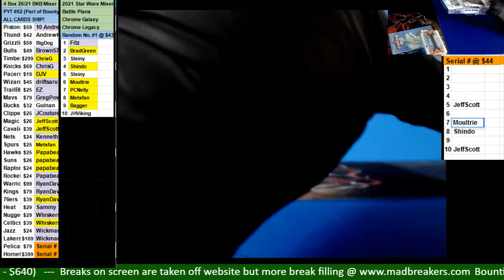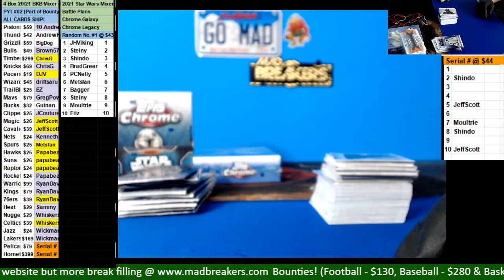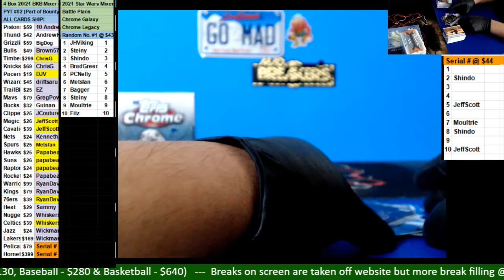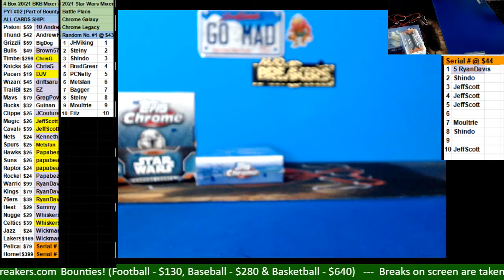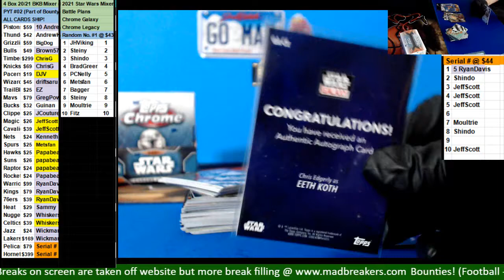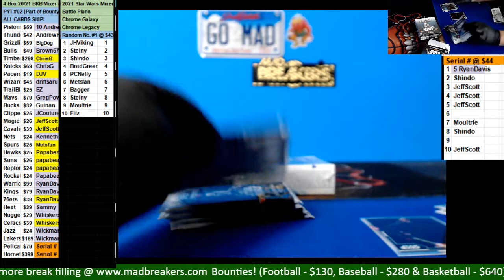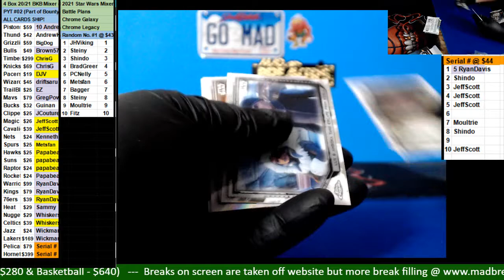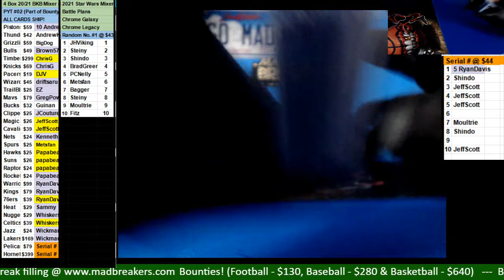11 15 2021 Random Numbers #1 2021 Star wars M ixer